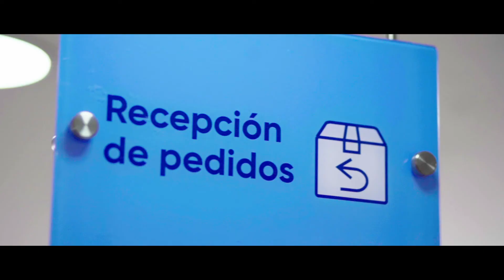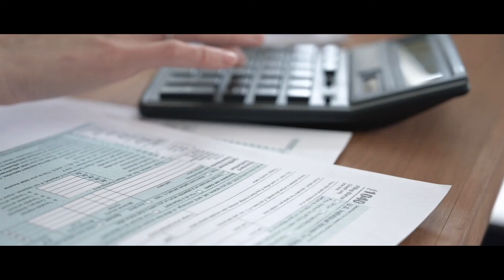Colombia, una nación de emprendedores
¡Colombia es el tercer país más emprendedor del mundo! Por eso desde el Pacífico hasta la Orinoquía vemos una generación que construye país con oportunidades para todos. Con programas como Aldea Experimenta Avanzado, una iniciativa de iNNpulsa Colombia y la Cámara de Comercio de Cali, podrás detonar el potencial de crecimiento extraordinario de tu emprendimiento. ¡Conoce más!